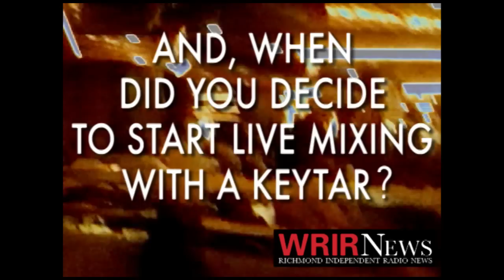Aboard The Bruise Cruise///Banana Coladas With BAMiAM.tv's B.A. Miale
On the last day of the Bruise Cruise I caught up with B.A. at the poolside bar on the Lido Deck.  Over banana coladas we talked about her history of meshing live video for bands, 2 Skinnee J's, the keytar, and "putting chocolate in peanut butter".

B.A. is in her tenth year of mixing and projecting live video, and started mixing with a keytar over five years ago.  In addition, she directs videos and plays her video keytar in the band 2 Skinnee J's.  She says she can't be the only person in the world that mixes live video using MIDI on a keytar, but how many people can you name?

The video featured around the interview is compliments of B.A. and is from her live projection at Señor Frogs.  You can catch more from B.A. Miale